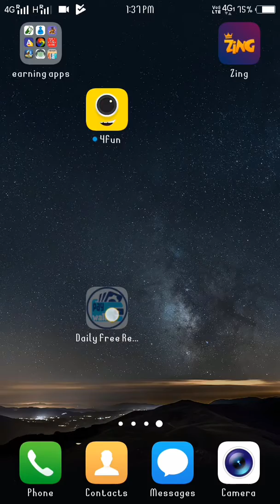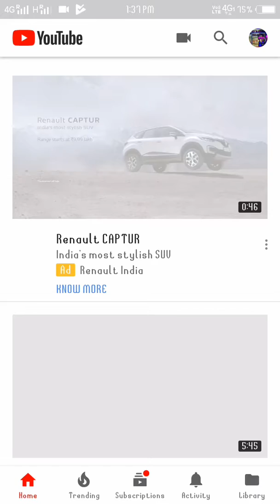Daily Free Recharge"--- FAKE APPLICATION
Uploaded by:-
Sevenshan W Sangma (Salchu)

Today let's talk about fake online earning android application. Daily Free Recharge mobile application is a fake, you cannot do anything with this they will ask you to rate the application and subscribe to YouTube channel before they will ask to share on WhatsApp group/s but later you will not be able to do any redeem.

Da•alo mingsa tol•gipa android application ni gimin u•iatangskana uan Daily Free Recharge in•gipa onga.  Ia application ko install ka•e naa mamung namgni gri. Naa iako ku•liatchengode name niknaba donga uni jamano nangko ua application ko WhatsApp group rango wa•tatna a•gangen, uni jamano app ko nama ine play store-o rate kana a•gantaigen uni jamanoba bi•songni YouTube channel ko subscribe ka•chinagita agankugen ia gimiko naa chusoke dakatgenchimoba chon•kamaode naa mamung dakeba tangkako man•jawa.

WhatsApp Groups
2). SHAN'S TV

Thanks/Mittela.